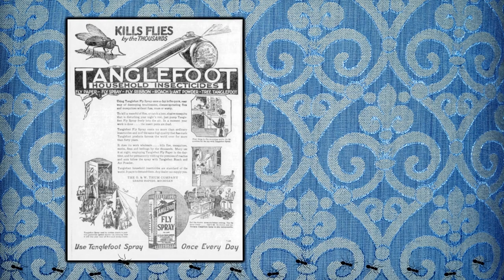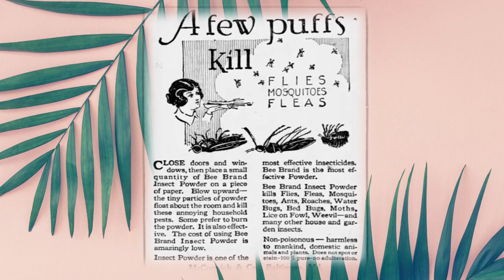It's A Bug's Life In The 1920s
How did one get rid of pests in the 1920s? Newspaper ads reveal the different methods of making those pesky bugs go away!